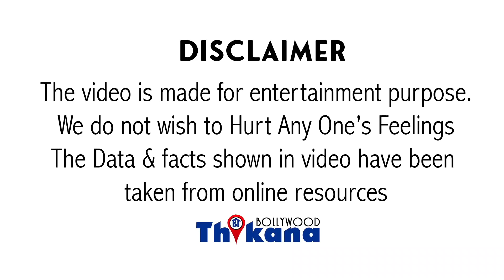Badmaash Company | Shahid Kapoor की Acting | Anushka का Glamour | YashRaj का Banner | फिर भी FLOP ?